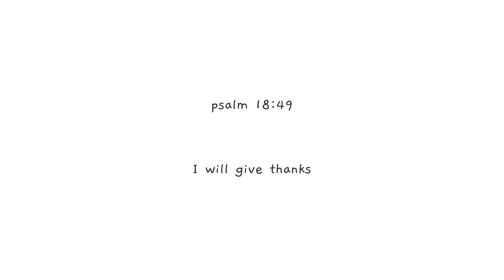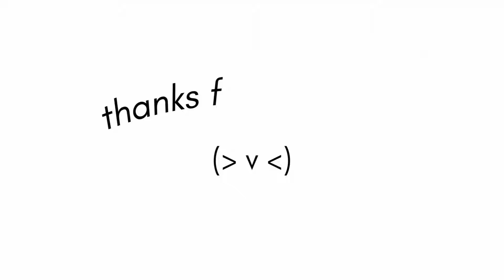what i want to wear in the spring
Things i want to wear all spring long!

MUSIC DETAILS

SOCIALS

POSHMARK - vivieob